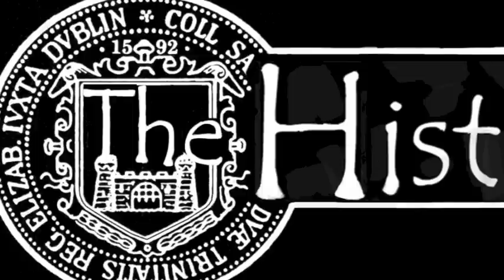Noam Chomsky interviewed by Robert Fisk at the Hist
Noam Chomsky, linguist and political theorist, was interviewed by Robert Fisk, an award-winning Middle East journalist, in front of the Hist's 240th session.